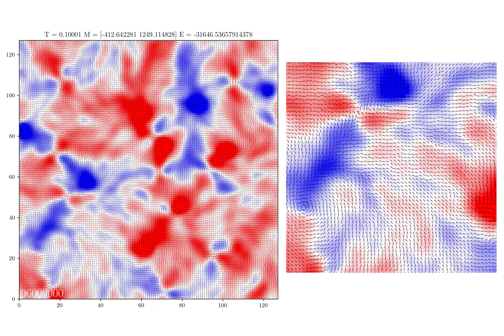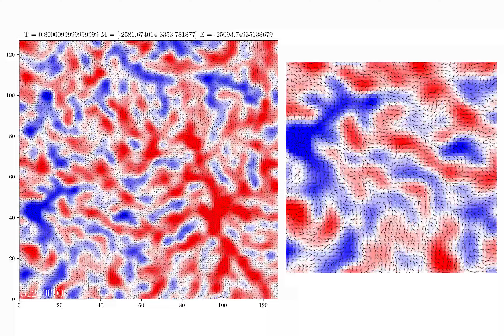128x128 XY Ising Model with variable temperature and divergence quiver plot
From temperature of T=0.0001 to T=0.9. I've zoomed in on a long-persisting vortex on the left. Blue = negative and Red = positive divergence, first-order calculated. Note that the divergence colour map is smoothed by a Gaussian kernel. The song is "Lovespace" remixed by FreeTEMPO